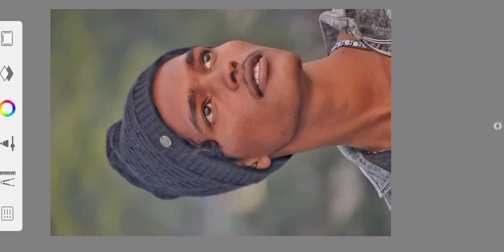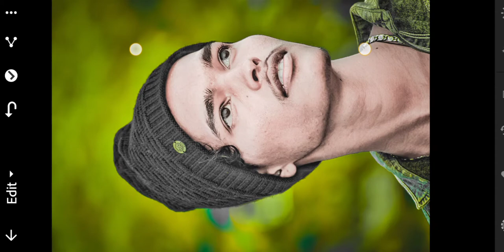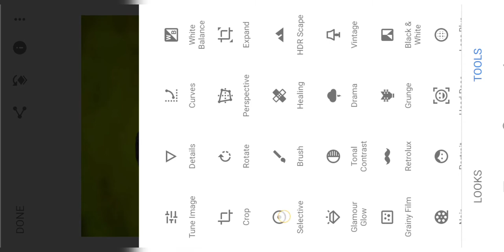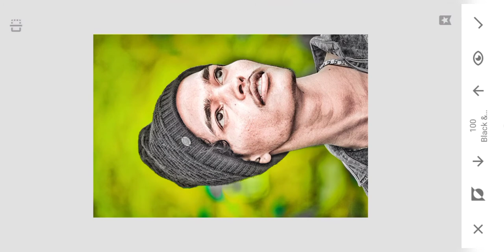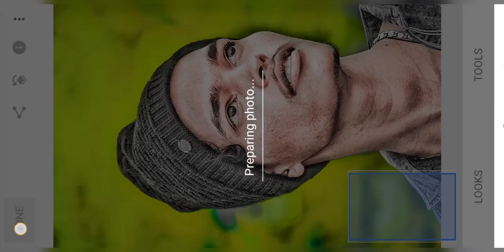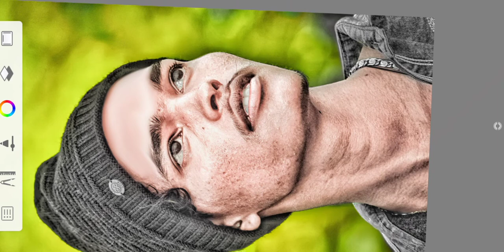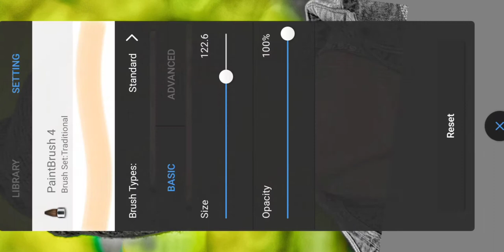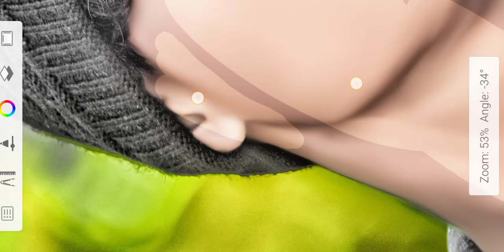face gore kare & full hd face smooth editing full tutorial in Hindi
Face par shadows dale our face gore kare & full hd face smooth editing full tutorial in Hindi ||

This video is face smooth editing full tutorial ⭐
Face gora kaise karen full tutorial in this video 📸

So guys this channel is editing channel ❤️

Full support guys 🥰

Comments

Mer photos editing